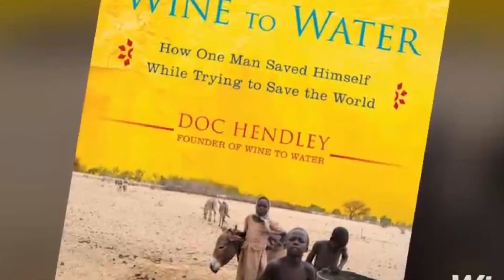Wingate University - Dr. Brandy Clemmer - April 2019 Spotlight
Before 2003, Doc Hendley was just your run-of-the-mill tattooed, guitar-playing bartender. Then he heard about the critical water shortages affecting many areas of the world, and he decided to do something about it.

Stepping out of his comfort zone, the 25-year-old Hendley went to war-ravaged Darfur to dig wells, putting his life at risk to help bring water to Sudanese people in the midst of a genocide. He was untrained, did not speak the language and had to dodge bullets from militia members, but he persevered, eventually starting the nonprofit organization Wine to Water, which helps people in water-poor communities around the world build water systems.

When Wingate’s Dr. Brandy Clemmer read Hendley’s book and heard him speak in the fall of 2013, as part of a University-wide reading experience, she was moved.

“I was just so intrigued by Hendley’s story,” the assistant professor of sport sciences says. “He was almost like a rebel. He wasn’t born to do this. He stumbled upon it, and when he did, he made such a huge impact globally.”

It took a few years, but Clemmer eventually had her “wine to water” moment too. Last fall she traveled across the world to dig some wells in Nepal with Hendley’s organization, and she came home with a deeper perspective on servant leadership – a transformation she says couldn’t have happened were it not for opportunities afforded her at Wingate.